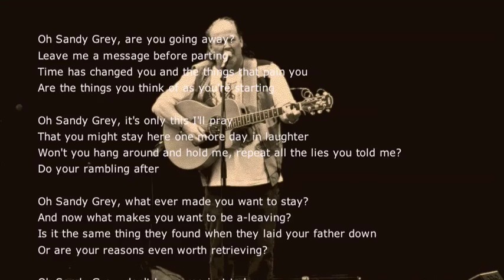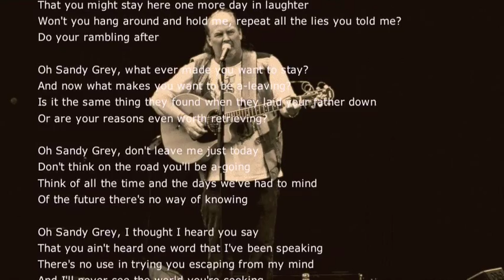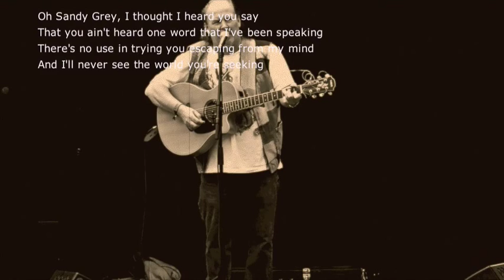Tom Donovan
Sandy Grey - Tom Donovan
From the album "Enchanted Tales" - 2005
Photograph: Anna-Louise Freund Hjortshøj